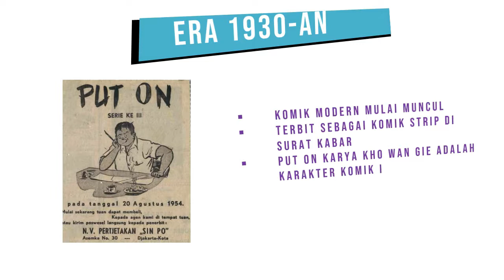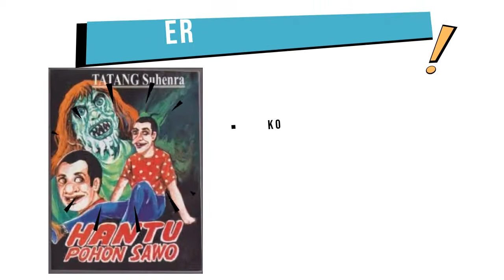Sejarah & Perkembangan KOMIK di INDONESIA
Halo Selamat Datang Di JurnaLeni Official,

Nah, pada video kali ini JurnaLeni mau ngebahas bagaimana sih sejarah & perkembangan komik-komik di indonesia, siapa aja komikus veteran yang sudah berkarya & komik apa aja yang pernah di buat pada awal perkembangan nya.

Terima kasih,
Semoga bermanfaat